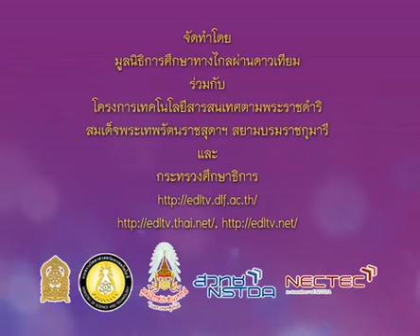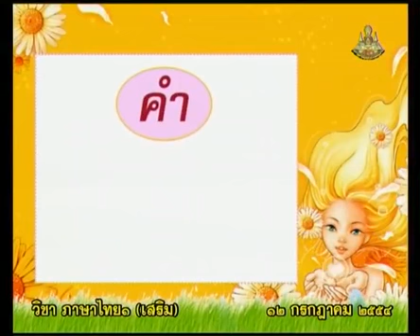199 540712 P1thb A ภาษาไทยป 1